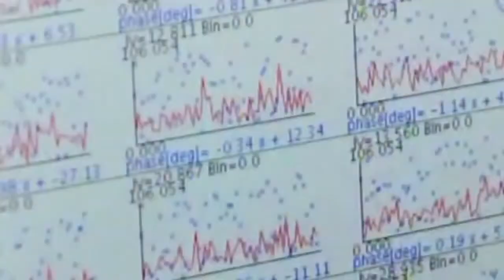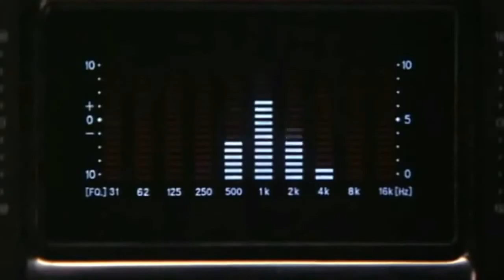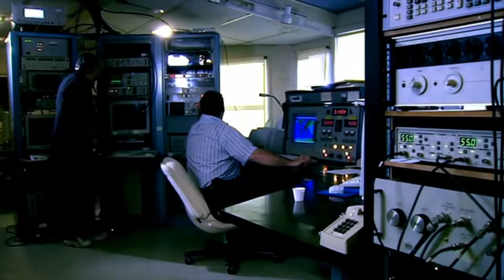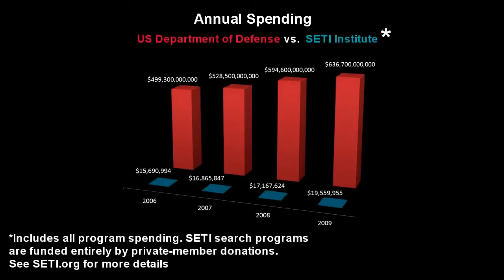First Contact Carl Sagan on making contact with extraterrestrials Carl Sagan Tribute Series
Carl Sagan inspirational tribute series. 20/20 Carl Sagan Tribute Series: Heresy